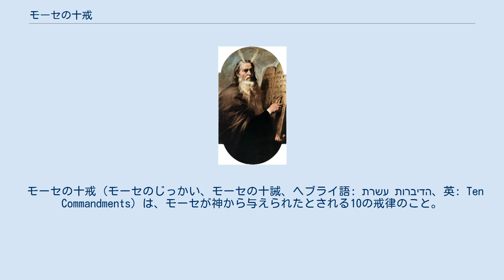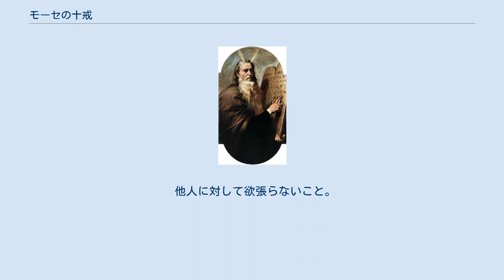モーセの十戒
ホセ・デ・リベーラ作『モーセ』（1638年）：十戒が書かれた石板を持つモーセが描かれている。
 モーセの十戒（モーセのじっかい、モーセの十誡、ヘブライ語: עשרת הדיברות‎、英: Ten Commandments）は、モーセが神から与えられたとされる10の戒律のこと。
 旧約聖書の出エジプト記20章3節から17節、申命記5章7節から21節に書かれており、エジプト出発の後にモーセがシナイ山にて、神より授かったと記されている。
 十戒の内容は神の意思が記されたものであり、モーセが十戒そのものを考え出し、自らもしくは他者に記させたものではない、とされている。
出エジプト記本文では神が民全体に語りかけたがそれが民をあまりにも脅かしたためモーセが代表者として神につかわされた、とされる。
シナイ契約、または単に十戒とも呼ばれる。
二枚の石板からなり、二度神から渡されている。
最初にモーセが受け取ったものはモーセ自身が叩き割っている。
 主が唯一の神であること 偶像を作ってはならないこと（偶像崇拝の禁止） 神の名をみだりに唱えてはならないこと 安息日を守ること 父母を敬うこと 殺人をしてはいけないこと（汝、殺す勿れ） 姦淫をしてはいけないこと 盗んではいけないこと（汝、盗む勿れ） 隣人について偽証してはいけないこと 隣人の財産をむさぼってはいけないこと　　 1から4までは神と人との関係であり、5から10までは人と人に関する項目（同時に刑法の根幹）である。
 ユダヤ教の安息日は土曜日であるが、キリスト教ではイエス・キリストの復活の日である日曜日を「主の日」と呼び、日曜日を主日として礼拝している。
 わたしはあなたの主なる神である。
 わたしのほかに神があってはならない。
 あなたの神、主の名をみだりに唱えてはならない。
 主の日を心にとどめ、これを聖とせよ。
 あなたの父母を敬え。
 殺してはならない。
 姦淫してはならない。
 盗んではならない 隣人に関して偽証してはならない。
 隣人の妻を欲してはならない。
 隣人の財産を欲してはならない。
 古代イスラエルの人々は、自分たちの神はイスラエルをエジプトから導き出した神であるとしていた。
 字義どおりに言うと、ヘブライ語聖書では十の言葉であり、十戒に番号はついておらず、10ないしは12の戒めがひとまとまりをなしている。
 私はあなたをエジプトの地から、奴隷の家から連れてきたあなたの神יהוה（在ることが在る）です。
 私の顔を差し置いて他の神々を思わないこと。
 上方にある天、下方にある地、地の下の水の中にあるいかなるものをも彫像にしたり画像にしないこと。
それに敬意を示したり、世話しないこと。
 あなたの神יהוה（在ることが在る）の名前を無に帰さないこと。
 神聖なשבת(安息日）を覚えること。
六日間労働し、あなたの神יהוהのשבתである七日目は労働をしないこと。
 あなたの父と母を大切にすること。
 殺人をしないこと。
 配偶者以外と性行為をしないこと。
 侵さないこと。
 他人について偽りの証を答えないこと。
 他人に対して欲張らないこと。
 岩波書店2000年旧約聖書〈II〉出エジプト記　レビ記　木幡藤子・山我哲雄訳（出エジプト記解説、木幡藤子）